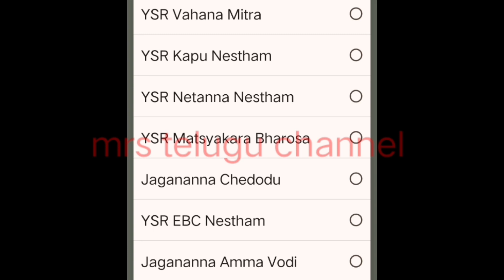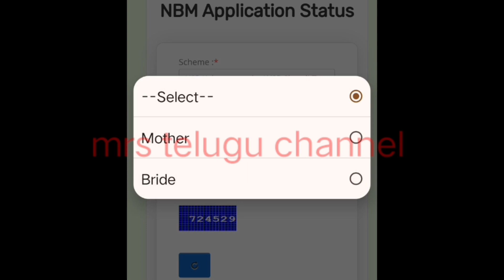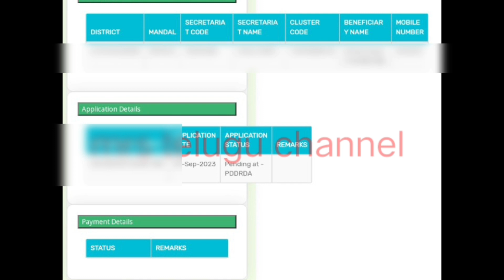ysr kalyanamasthu 4th installment release date|pellikanuka amount release date|pellikanuka status